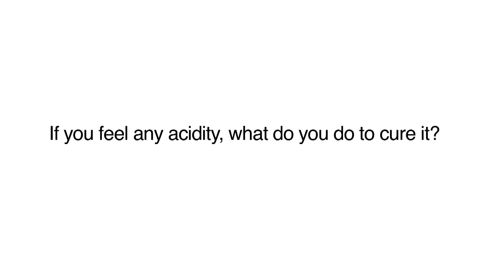Hashmi Pakistan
Lets hear from people about their eating habits and acidity. Hashmi Pakistan is there to make sure our customers get the best product that helps them cure acidity and other various problems.